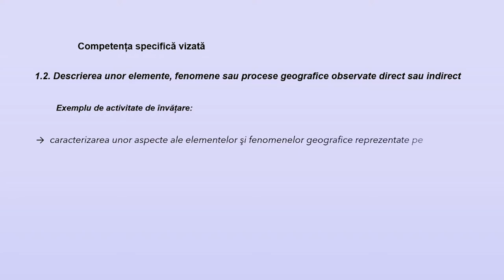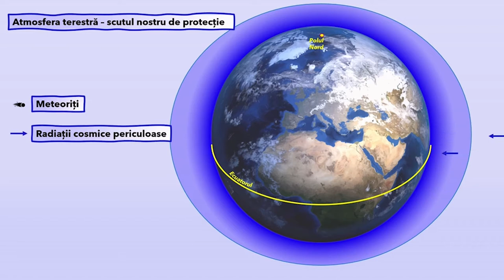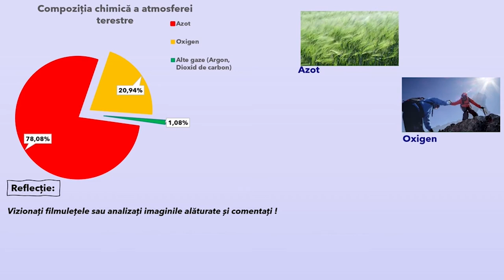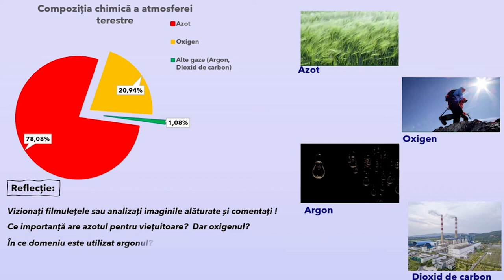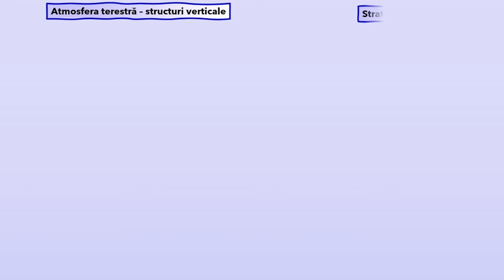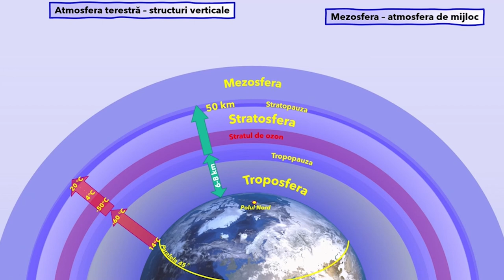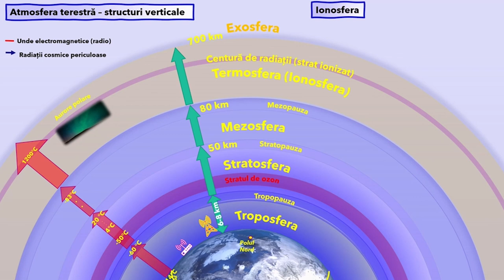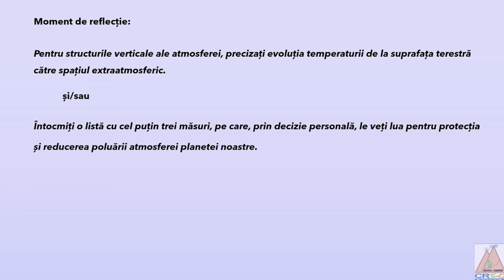Atmosfera terestră - caracteristici generale și importanță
Resursa educațională este o prezentare dinamică a unor caracteristici ale atmosferei terestre.